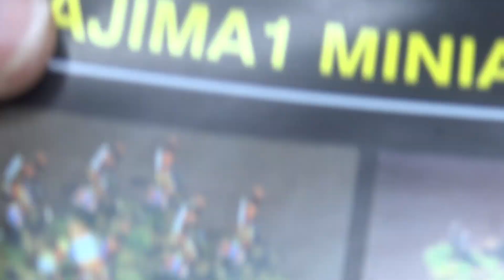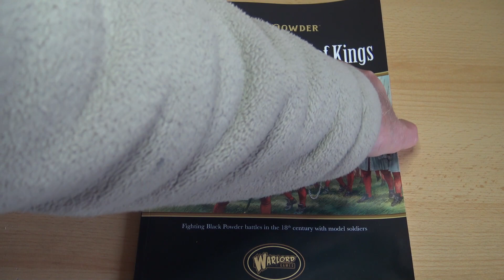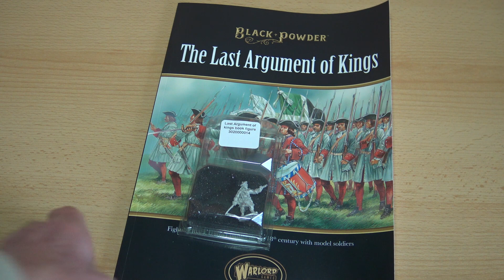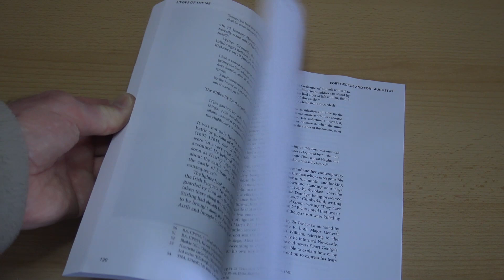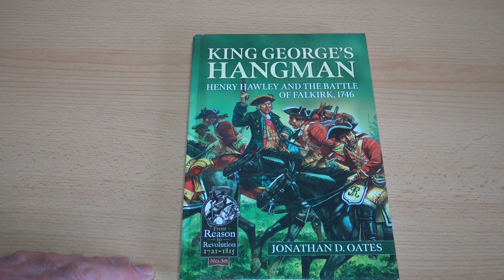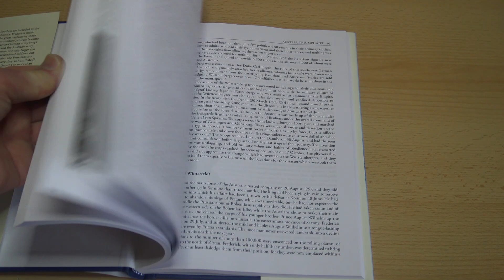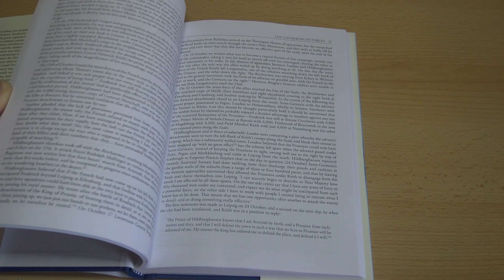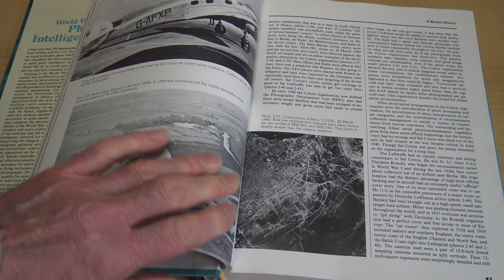Wargaming Update Return to Jacobites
Reviving a project that I nearly gave up on.